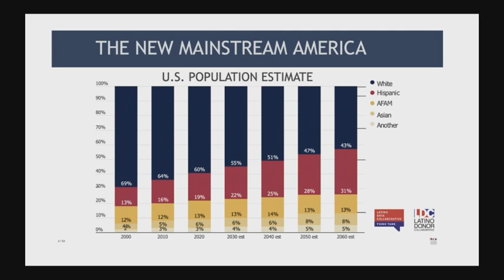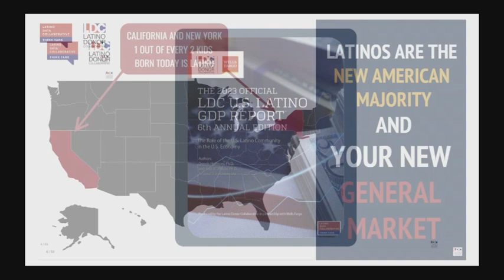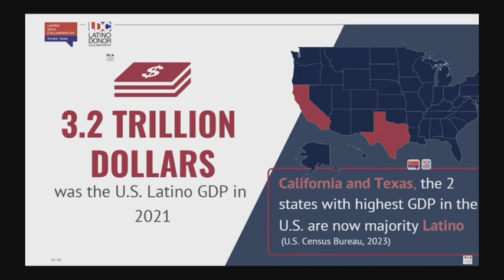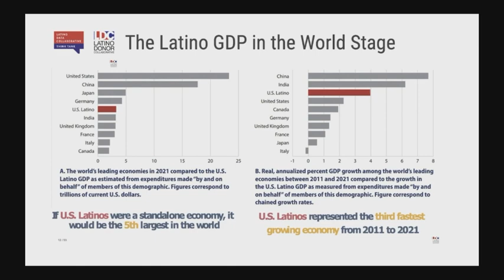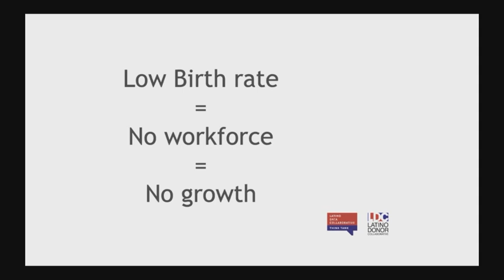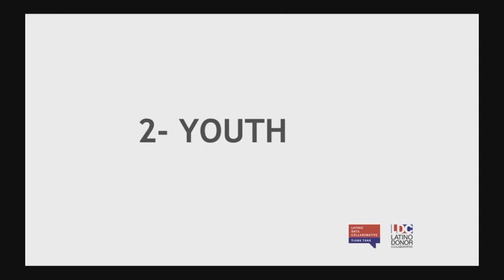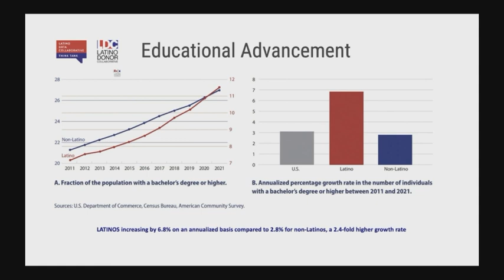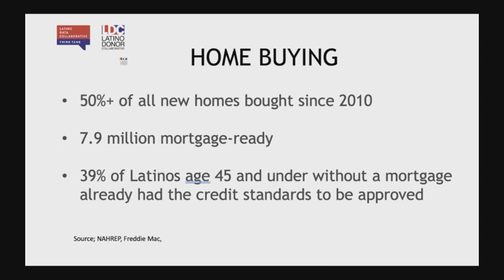Hispanic Leadership Summit 2023 - LDC U.S. Latino GDP Report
In 2023 the US-Latino GDP was measured at $3.2 trillion, representing  14% of the GDP.  While this data might be known for many, this presentation will focus on analyzing the implications of these new numbers on business strategy  policymakers, and the wider community.
Speaker: Ana Valdez, President & CEO, Latino Donor Collaborative